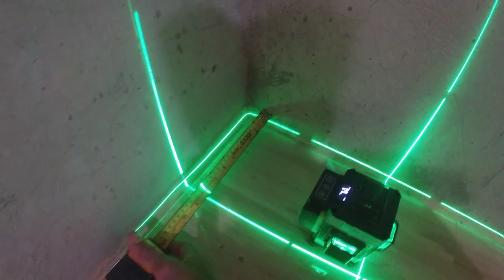Paano Magsukat Ng Cove Kahit Hindi Iskwalado ang Area + Paano Gamitin Ang Neutralizer Sa Wall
Mga Tips At Teknik Sa Pagkikisame Na Maari Natin I Apply Sa Ating Paggawa Kabilang na Dito Kung Paano Nga Ba Gamitin at Ipahid Ang Neutralizer Sa Ating Pader Step By Step